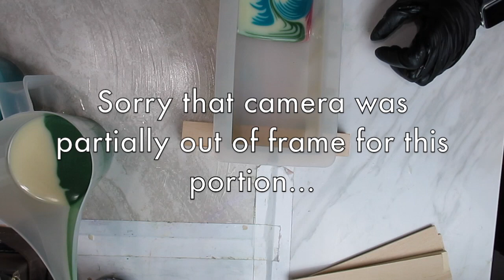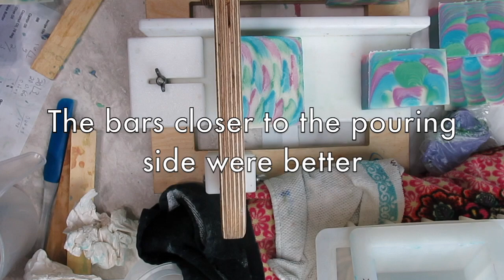Making a Clamshell soap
Hi!  This was my entry for the Clamshell technique from the Soap Challenge Club.  We had a lot of fun with it and I learned quite a few things along the process.
I listed the recipe, supplies and more information about the soap in this blog post: